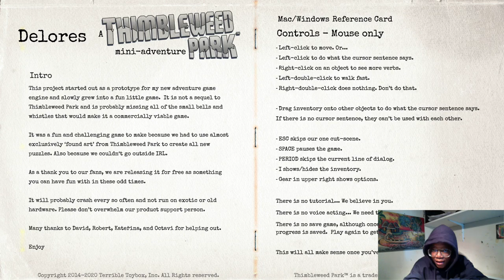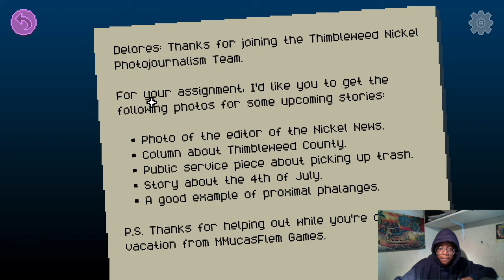Epic Games 1- Delores Thimbleweed Park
While I was recording this video my camera must've glitched out because when I started editing this video everything went wrong sooooooo I came up with a little something something, it's at the end of the video.
Bye!